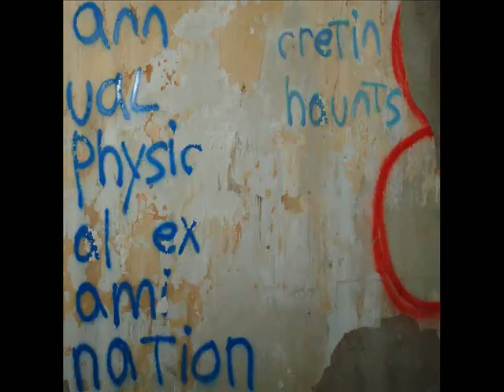Cretin Haunts - APE 05 - A Handsome Peacock